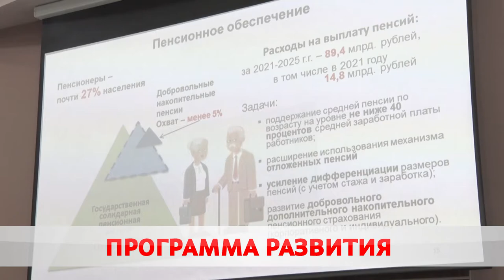Как белорусы будут жить дальше?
Сегодня в пресс-центре Министерства экономики широкому кругу журналистов представили программу социального-экономического развития страны на ближайшие пять лет. В центре внимания – экономика, социальная сфера, строительство, ЖКХ. Все основные направления, которые напрямую влияют на уровень жизни граждан. Максим Кембель – о планах на будущее.